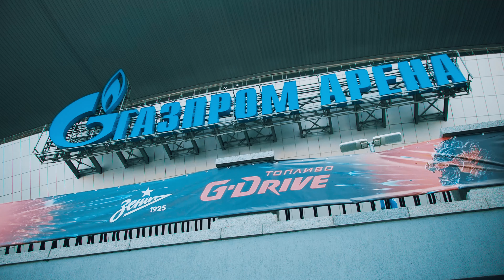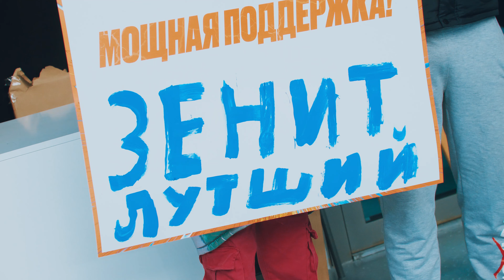Мощная поддержка на чемпионском матче с «Локо»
Чемпионы благодарят болельщиков за мощную поддержку и предлагают снова окунуться в атмосферу невероятного заключительного домашнего матча сезона🔥